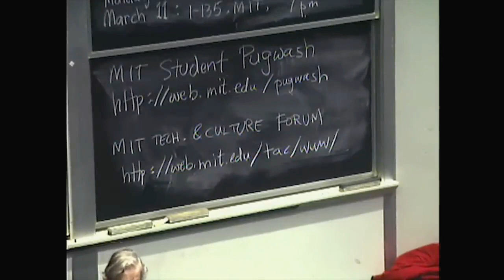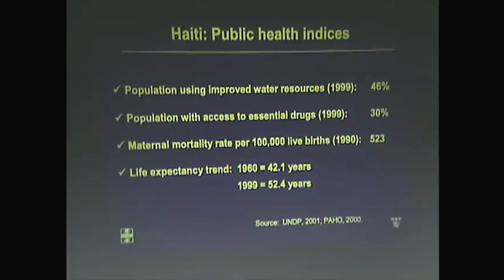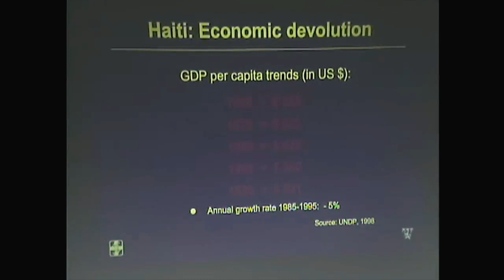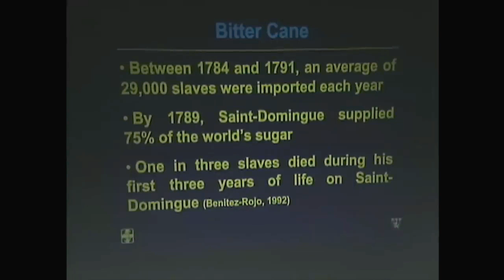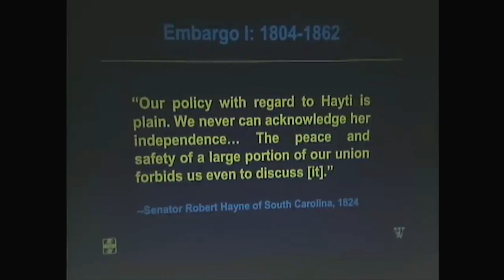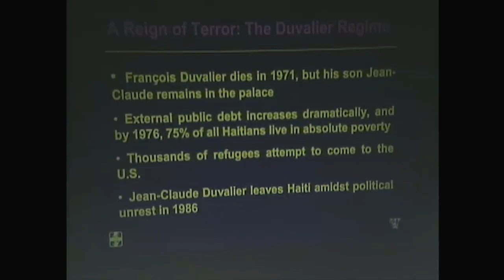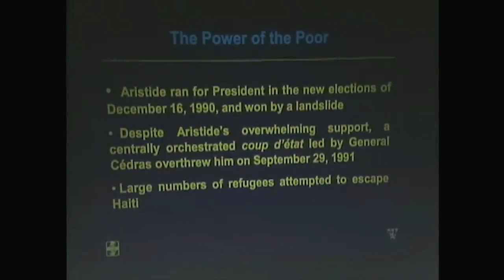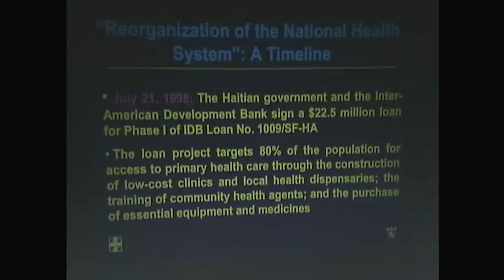Noam Chomsky - 2002-02-22 - The Uses of Haiti - with Paul Farmer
Be sure to pick at least 720p for best sound quality. Chomsky begins at 10:00 in.
On Feb. 22nd, 2002, Noam Chomsky and Paul Farmer gave a joint presentation on Haiti at MIT. They talked about the US and French role in impoverishing Haiti and preventing democracy from functioning in this poorest country in the Western Hemisphere. After their talks, Chomsky and Farmer took questions from the audience.

Chomsky cites: Thomas Carothers, _In the Name of Democracy: U.S. Policy Toward Latin America in the Reagan Years_, University of California Press, 1993.

De-noised, DC offset fixed, and EQed by yours as ever truly.  I always went over it second by second to reduce or eliminate any sudden loud noise, mic flubs, etc.  I lightened the video somewhat, which was pretty dark before.

Earlier I uploaded an audio-only (with inferior sound quality) version of this event, now deleted.